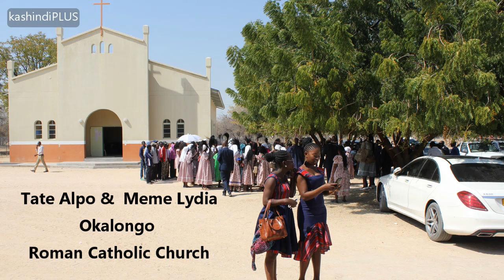Tate Alpo and Mee Lydia at Okalongo Roman Catholic church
Catholic Church at Okalongo, 2 August 2019